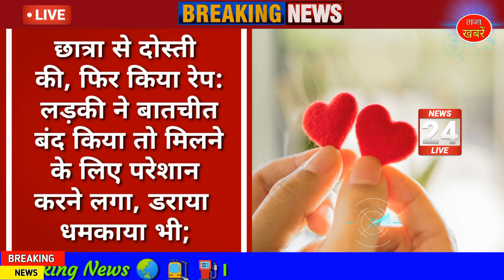Chhattisgarh latest news today